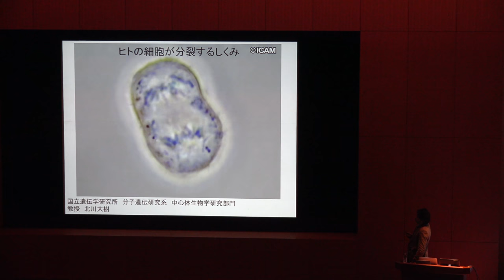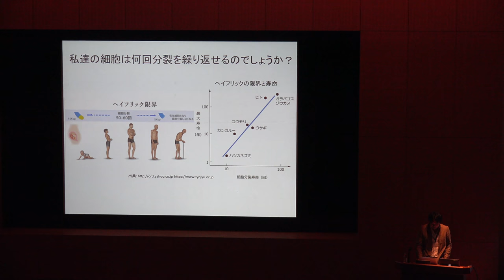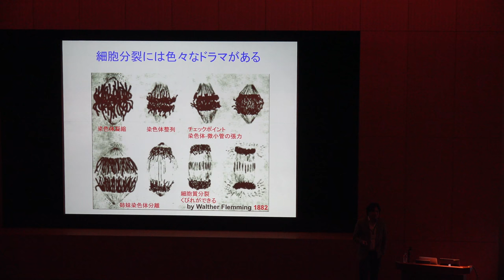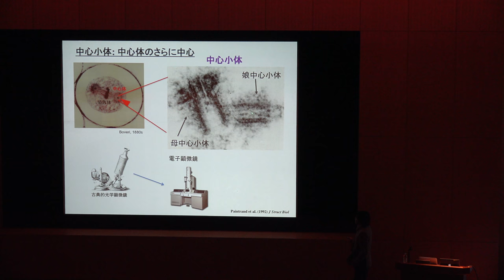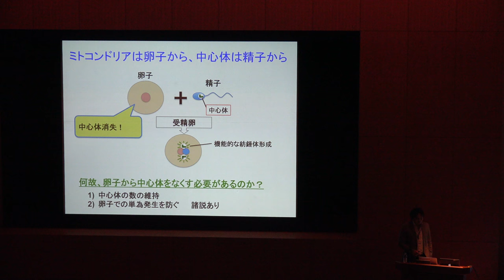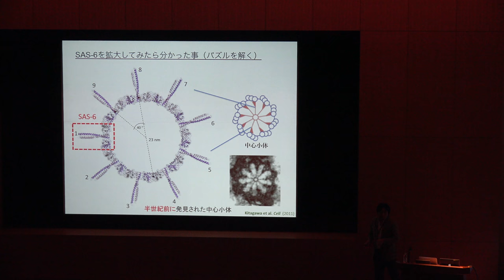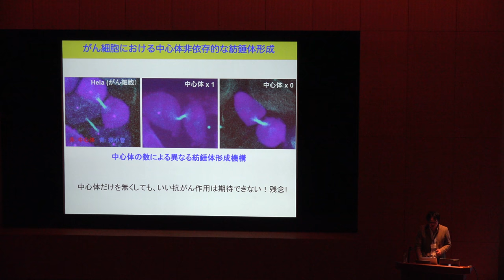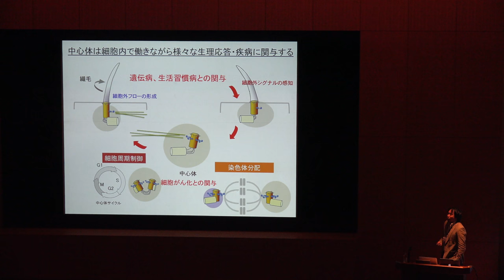【遺伝研公開講演会2017】ヒトの細胞が分裂するしくみ